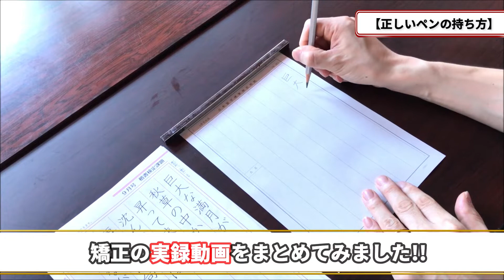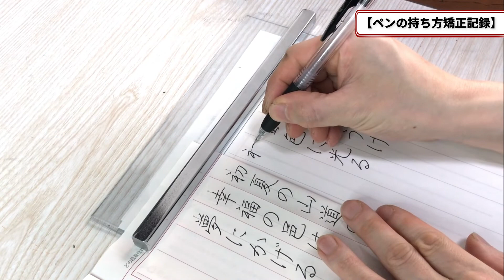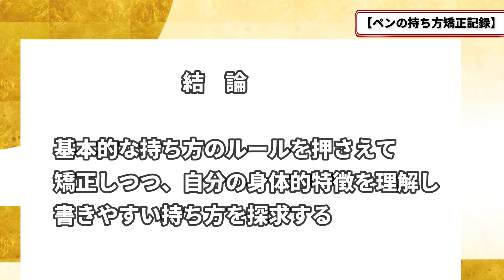【簡単】ボールペンを正しい持ち方に矯正する方法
字がヘタなMotuがボールペンの持ち方を自分で正しい持ち方に矯正してみました。

0:00 オープニング
0:15 ボールペンの正しい持ち方解説
6:44 矯正の実録210日間
12:29 エンディング

正しいボールペンの持ち方と、実際に矯正した実録動画をまとめてみました。

色々な持ち方がありますが、明らかにひどい持ち方をしていたのですが、コツコツ矯正することに成功。

僕ができたので、おそらく再現性はあると思います。

硬筆を練習されている方、字が上手くなりたい方、書道、習字、日本習字をされている方、応援してくださる方、一緒にモチベーションを挙げて頑張っていきたい方、ぜひチャンネル登録してねー！

アドバイス等もドシドシ待ってぞぉ!!

【初心者がペン字・硬筆を8カ月続けてみた】日本習字の硬筆、ペン字を独学通信で継続練習したらこうなった！